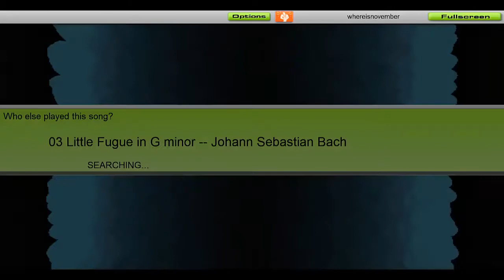Little Fugue in G Minor Johann Sebastian Bach